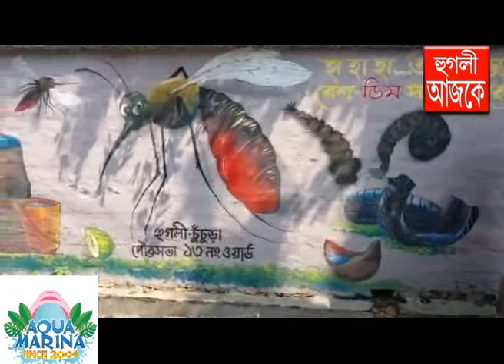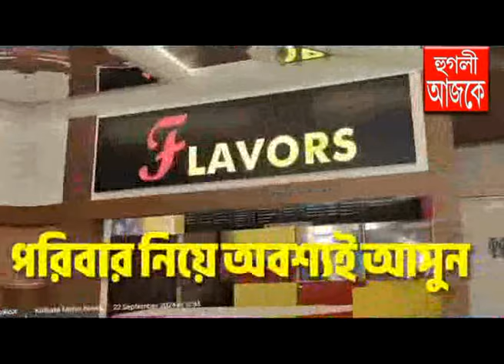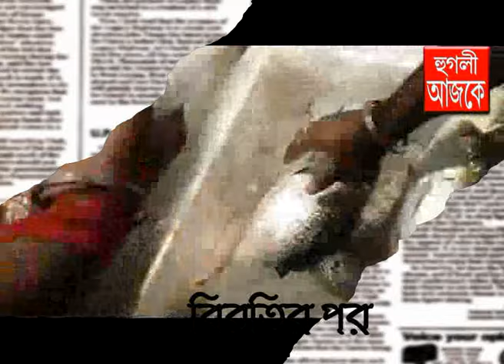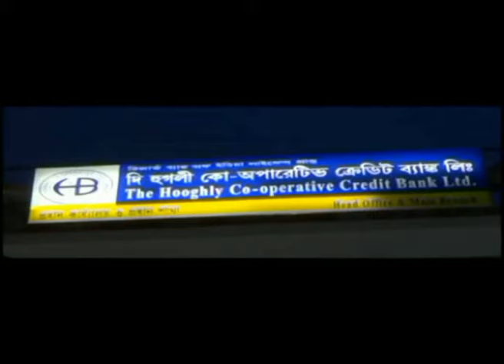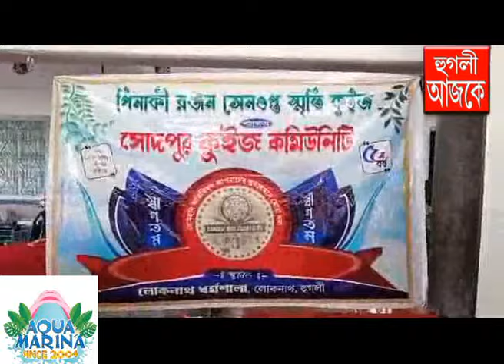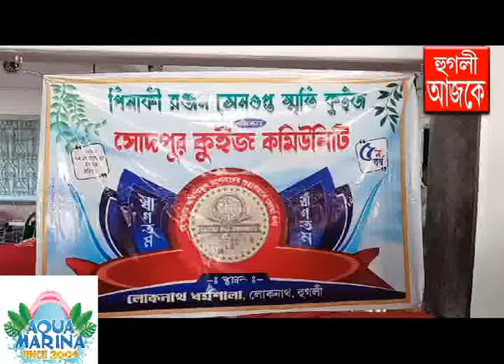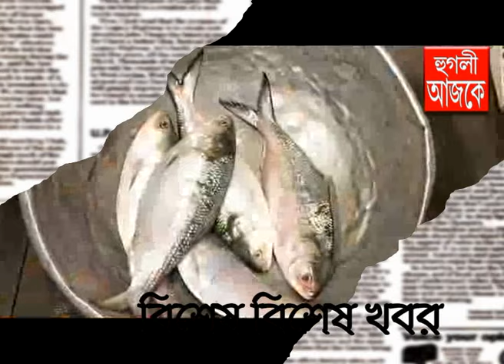hooghly ajke 30 09 2024